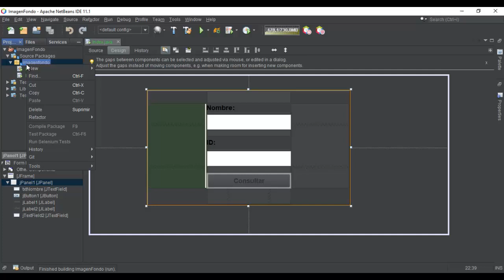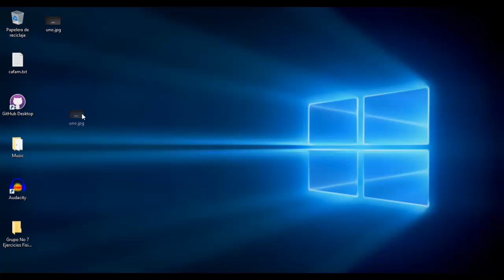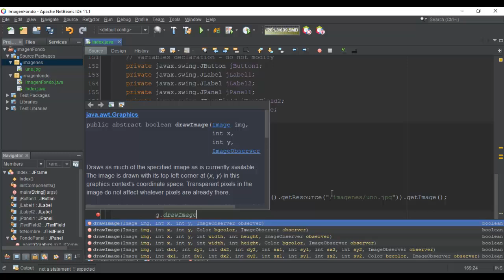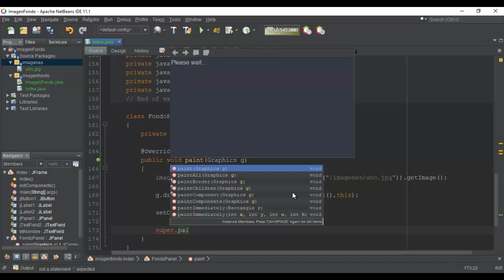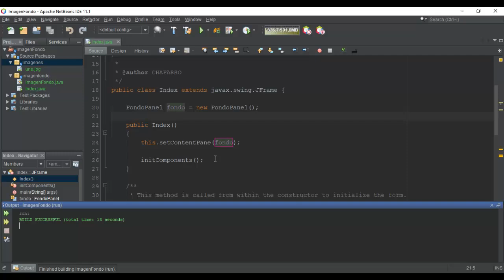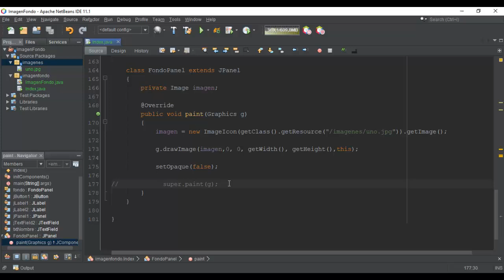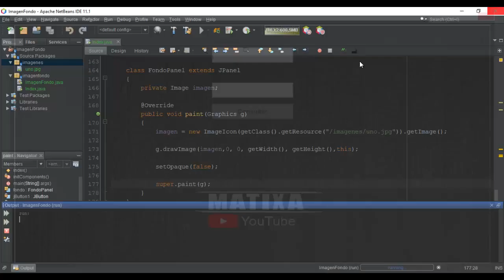Insertar o colocar Imagen de fondo a un JFrame o JPanel en Java NetBeans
En este vídeo se explica como colocar una imagen de fondo a los componentes - components JFrame o JPanel de forma correcta y practica adecuada. En la mayoría de los casos se utiliza un JLabel para colocar imágenes de fondo y esto no es una buena practica.

Insertar imagen en JFrame o JPanel que sea responsive
Insertar colocar o botones dentro de un JLabel y que sean visibles